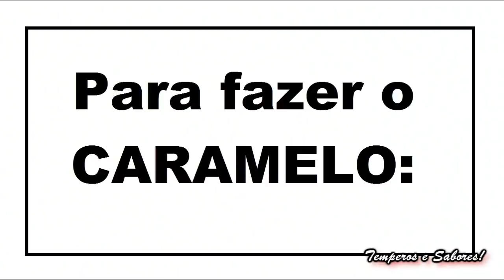FLAN NAPOLITANO com Queijo e Amêndoas, SEM FORNO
Para os amantes de sobremesas, este é um que não pode faltar depois de um delicioso prato de comida, pudim napolitano, uma sobremesa à base de ovo e leite muito fácil de preparar e com ingredientes que na maioria das vezes têm em em casa e se acrescentarmos queijo é irresistível, por isso, se você quiser saber como fazê-lo, não perca esta receita.
Ingredientes:
Para os doces:
6 colheres de sopa de açúcar
1 molde redondo de 24 cm de diâmetro com furo central e se for liso 20 ou 22 cm de diâmetro.
1 lata de leite condensado
1 lata de leite evaporado
6 ovos inteiros
1 colher de chá de essência de baunilha
200 gr de queijo cremoso ou queijo mascarpone
amêndoas enroladas a gosto.
1 panela grande o suficiente para introduzir o molde lá e fazer o banheiro Maria.
Preparação:
1. Coloque o açúcar na panela e leve ao fogo para que o açúcar derrete no molde e o doce é feito ali mesmo quando começa a escurecer fora do calor, vire o molde para preencher as paredes do molde adicionar pequenas amêndoas rolaram no fundo do molde para aderir ao caramelo e grudar lá e reservar para esfriar o caramelo enquanto preparava o pudim.
2. Num misturador que irá incorporar os ingredientes remanescentes, misturando-se até que vemos que integraram completamente todos os ingredientes, quando o açúcar em frio que vai verter a mistura a partir do misturador para o molde.
3. Coloque o molde com mistura de pudim na panela que já tem um pouco de água, porque vamos cozinhar em banho-maria, a água pode não ter muito pote de água só deve receber metade do molde Não coloque água no pudim, você deve cobrir o molde com uma tampa ou você pode cobri-lo com papel alumínio, assim a condensação de água (umidade) que é formada no pote não entrará no flan ..
4.- Vamos deixar cozinhar em fogo alto por aproximadamente 60 minutos ou um pouco mais, observando durante esse tempo que a água na panela não seca, com 60 ou 70 minutos de cozimento certo que está pronto.
6.- Retire do fogo, deixe esfriar a temperatura ambiente antes de desmoldar e está pronto para comer, em seguida, leve à geladeira. Bom proveito.
Soundtrack:   Jolly Old St Nicholas (Instrumental)
Interpreter:  E's Jammy Jams
 Feriado | Inspirador